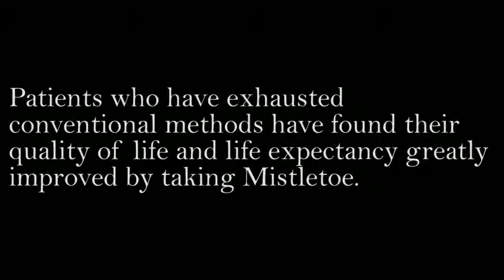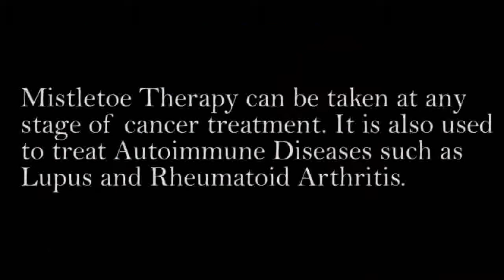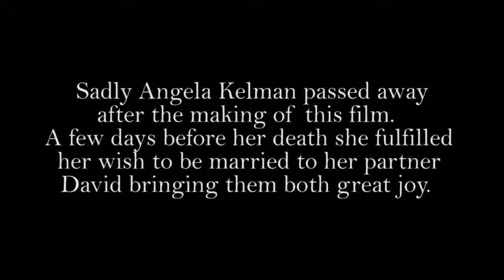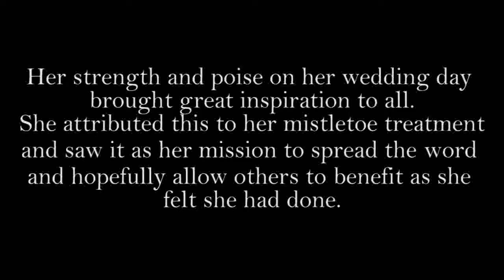Mistletoe for Cancer Part 2